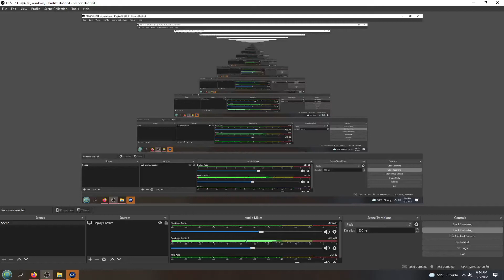First Map of "NEVER" .WAD by tei tenga